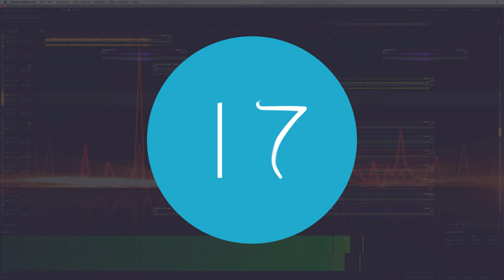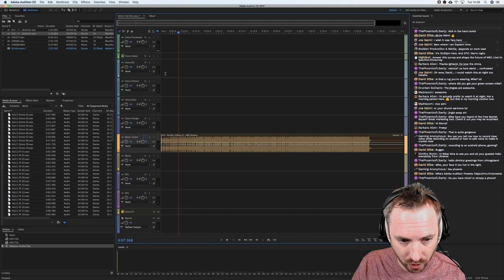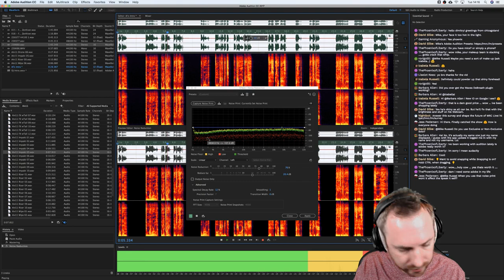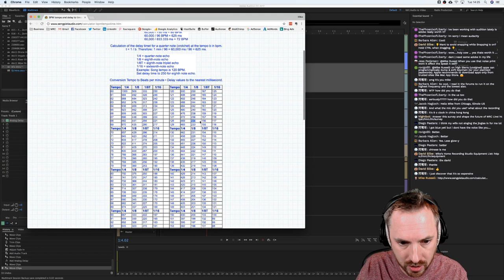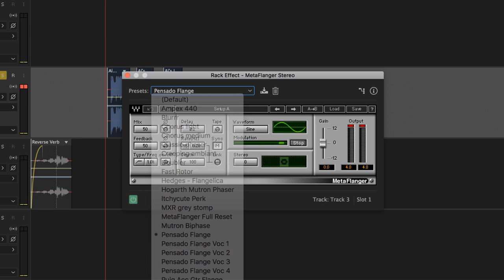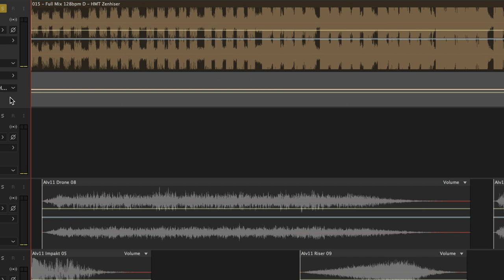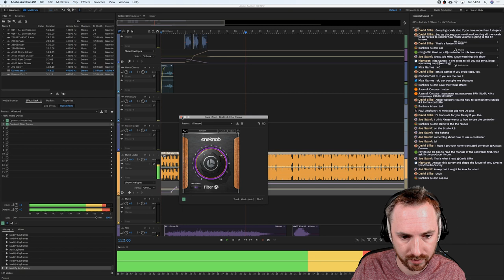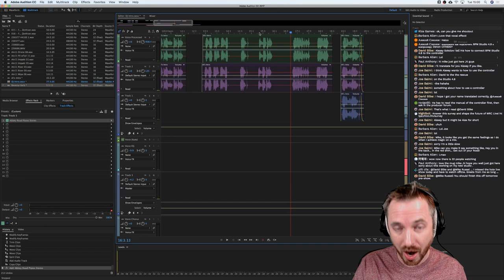How to Build a Killer DJ Intro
DJ intros are all about building tension and preparing your audience for an amazing DJ set. Learn how killer DJ intros are created in this session.